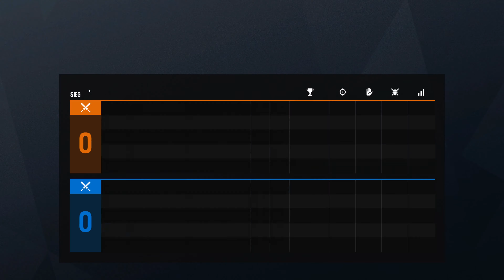Let's Play Rainbow Six: Siege #2.084 - IQ mag das Risiko auch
R6S Shifting Tides | In Rainbow Six Siege, zu Deutsch Regenbogen 6 Belagerung, gibt es für die Terroristen eins auf die Nase. Bestenfalls. Gegebenenfalls auch für die Spezialeinheit Rainbow. Im Multiplayer spielen Angreifer und Verteidiger im Wechsel um den Sieg. Entweder durch Eliminierung aller Gegner, sichern des Bereichs bzw. der Geisel oder Entschärfung der Bomben. Gewallhackt wird natürlich nicht, außer man ist der Herzschlagmann.